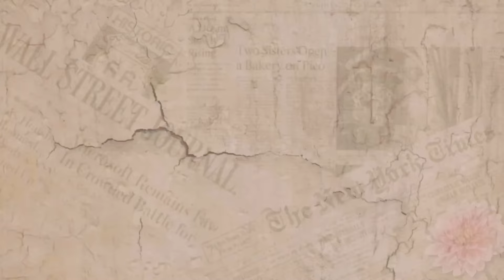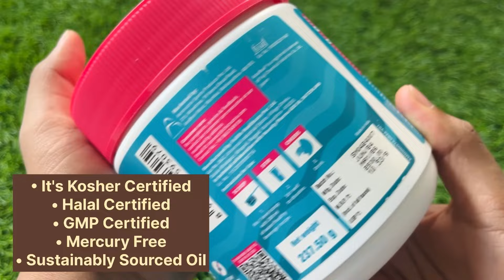മുഖം എപ്പോളും young ആയിട്ട് ഇരിക്കാൻ Collagen | Best supplement for glowing skin and Bone health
മുഖത്തെ ചുളിവുകൾ അകറ്റാൻ Collagen | Best supplement for glowing skin and Bone health |

Collagen is a protein made up of amino acids. It provides structural support to the body and acts like glue. Due to its rigidity and resistance to stretching, it is the perfect matrix for skin, tendons, bones, and ligaments.

Skin contains around 70-80% collagen, it keeps our skin firm & younger looking. It also maintains skin elasticity and prevents the anti-aging skin care. Astaxanthin protects the environmental damage to skin layers (dermis layer which has collagen).

As collagen is a protein and has amino acids, it is used for building hair protein called keratin. Collagen is present in the dermis (a skin layer) where the hair follicles are also present, hence it plays an important role in the health of the scalp and hair follicles.

Collagen consists of amino acids, which provide nourishment to our nail beds promoting nail growth and overall nail care. It can also help strengthen and grow your nails by preventing brittleness.

Mighty Collagen being one of the best collagen supplements, benefits you with good support of healthy hair follicles, joint care and helps you prevent from age related skin problems like wrinkles, sagging skin, fine lines, etc.
AstaReal® Astaxanthin is natural astaxanthin from the microalgae, Haematococcus pluvialis, provides protection from free radicals, environmental damage by its strong antioxidant support. It is a hundred times stronger than other antioxidants. Astareal® Astaxanthin has many Human studies & other studies showing various health benefits.

Astareal Astaxanthin has greater antioxidative power: - 110 times more than Vitamin E
3000 times more than Resveratrol
6000 times than Vitamin C